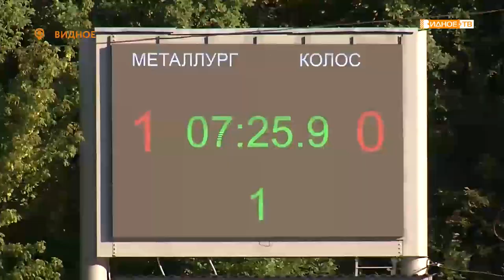МЕТАЛЛУРГ VS КОЛОС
Мотобольный клуб «Металлург» на домашнем поле встретился с гостями из города Ипатово Ставропольского края. На Чемпионате России команда «Колос» считается главным соперником для наших спортсменов, от этого игра выдалась напряжённая и интересная.